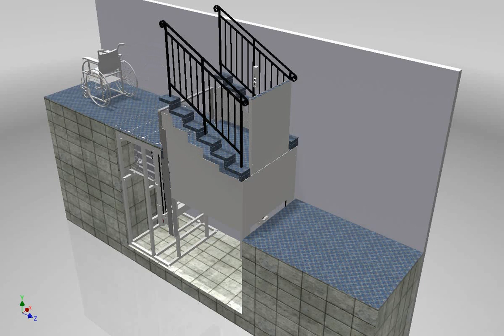6 step plus barrier copyright Sesame Access Systems Ltd